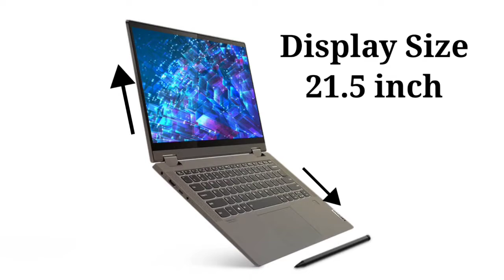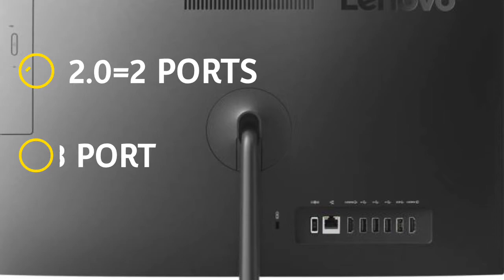Lenovo ideacentre 520 l Lenovo Ideacentre Review l Lenovo Ideacentre Pric l Bast Under35000 comuter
taital=